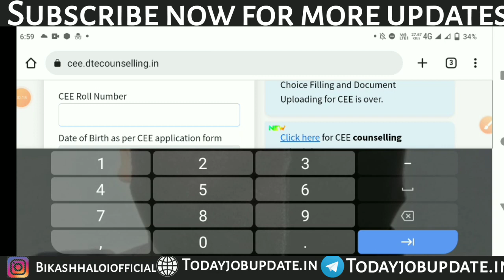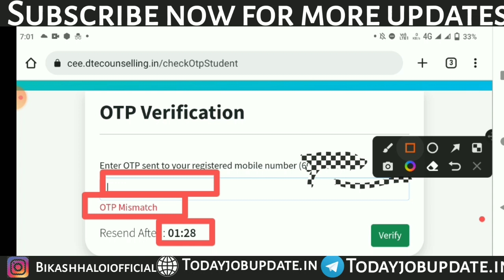How to Check CEE Counselling Results? CEE 2022 Allotment Results ||ASSAM CEE 2022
(Explore our app for exclusive resources, videos, and tools to enhance your learning journey.)

(Stay updated with the latest announcements, tips, and community discussions.)

(Learn from our expert videos, tutorials, and exam tips to stay ahead in your preparation.)

(Don’t miss out on the latest updates, tips, and behind-the-scenes content. Follow us now!)

(Connect with like-minded individuals, share ideas, and be part of our vibrant community.)

(Be a part of our growing community for regular updates and engaging conversations.)

(For any inquiries, feedback, or business opportunities, write to us directly.)

gnm
gnm counselling
golaghat engineering college
fitness certificate
veterinary exam
vfa viva questions
fitness certificate
veterinary exam
cit kokrajhar
dhs result
fitness certificate
assam cee
assamjobupdates
bikash2025

Bsc nursing
CEE Important Question Answer
Ssuhs